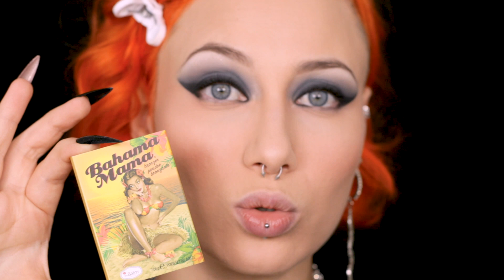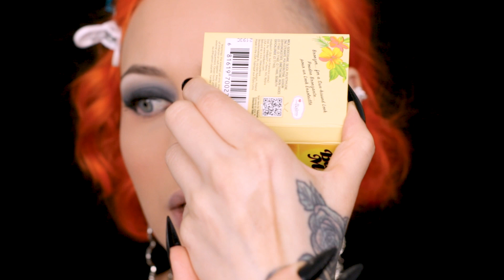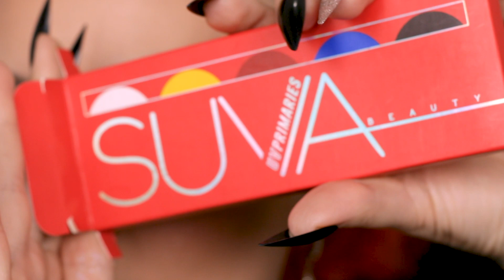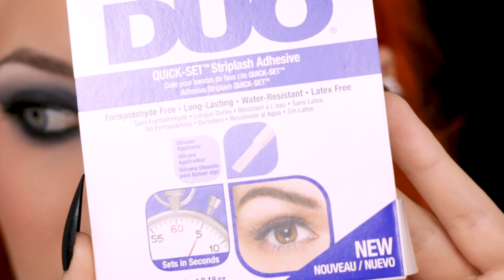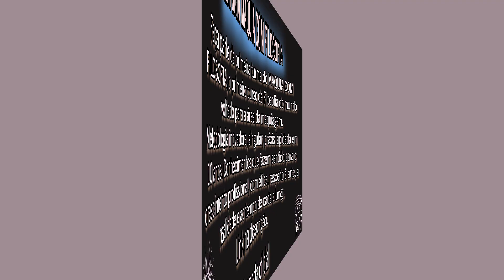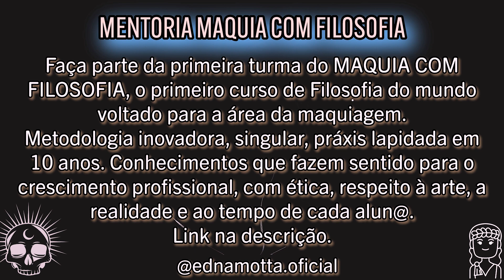AULA GRATUITA | Maquiagem GRUNGE Glam Goth | Produtos clássicos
"Modas da Edna ao estilo Sala de Aula com @aebeauty_brasil ”

Prepare-se para uma jornada de mais de uma hora repleta de conhecimento e inspiração! Nesta aula de automaquiagem profissional, mergulharemos no universo da versão grunge da maquiagem gótica glam, com um toque único e guia do estilo alternativo.

Exploraremos a arte da maquiagem dark com a curadoria de beleza e instrução detalhada sobre produtos clássicos, desvendaremos os segredos por trás da criação de looks deslumbrantes e duradouros, inclusive a lógica por trás de uma maquiagem à prova d'água.

Importante frisar o comprometimento com a qualidade do conteúdo deste canal, você terá a oportunidade de aprender comigo, que sou uma experiente professora. Com uma trajetória de 9 anos como maquiadora, artista e curadora de beleza, além de ser licenciada em Filosofia e estudante de Psicanálise. Compartilho aqui o conhecimento e experiência de forma envolvente e acessível.

Além disso, não perca a chance de se inscrever no meu curso "SUA PELE HABITE-SE", o primeiro curso de automaquiagem com filosofia do mundo. Descubra como realçar sua beleza única de maneira autêntica e empoderada, mergulhando na intersecção entre arte, beleza e filosofia. Não deixe essa oportunidade passar!

E se você é profissional da maquiagem, tenho uma surpresa pra você ao final desta aula.

Siga @ednamotta.oficial para mais conteúdos exclusivos e atualizações sobre suas próximas aulas.

Loja principal no Brasil @aebeauty_brasil AMELIA EMPOWERED BEAUTY, ou seja Amélia Beleza Empoderada.

✨ Aqui vai a lista de produtos nada capciosa:

🖤 Sabonete Facial Bruna Tavares Linha Cherry Blossom

🖤 Hidratante Facial Bruna Tavares Linha Cherry Blossom:

🖤 Hidratante Área dos olhos Bruna Tavares Linha Cherry Blossom

🤍 Tônico: Collagen Tensor @oficialadcos

🖤 Primer: Elf Poreless Putty Primer

🤍 Base: Tient Idolê cor 025 @lancomeofficial versão europeia

🖤 Corretivo: Shape Tape cor 16N @tartecosmetics
🖤 Blush: Honey Suckle @lauragellerbeauty

🖤 Paleta Bronzer, Glistening bronze Light, paleta @hourglasscosmetics

🖤 Pó: All Nighter Urban Decay

🖤 Sombras: Vênus @limecrimemakeup

✨ Sobrancelhas: Elf.

🖤 Mascara de cílios cor Deep Brown (marrom) @elfcosmetics

🖤 Bruma: Rosewater @mariobadescu e Fix Urban Decay

🖤 Batons Lime Crime Duo Kit Rocking Around- Wicked e Red Velvet

🖤 Pincéis: @juviasplace

✨ Todos os produtos com coração preto 🖤 vocês encontram na loja mais empoderada @aebeauty_brasil , e com 🤍 tem nas outras.

✨ Obs: Mulher real, 29 anos, beleza 100% natural, Zero intervenções, Zero Photoshop, além do ajuste de luz, óbvio. Nada além de maquiagem leve, uma boa mão treinada.